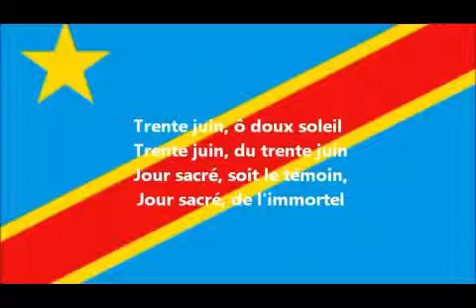Conférence CCFC N3 | La recrudescence de la pauvrété cas de la RD Congo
Nous sommes une ASBL des étudiants dénommée Communauté Congolaise en Formation en Chine. La promotion de l’unité et des valeurs scientifiques et culturelles 🇨🇩

Thème : Question de société pour le développement en RDC : Que retenir?
Sous-Thème : Construction, généie civil, aménagement du térritoire
Sujet : Design et Analyse d'un batiment avec ossature en acier : Explication & Etapes

Orateur:
Modérateur :

Réaliser par : Coordination CCFC ( Bureau Nationale)